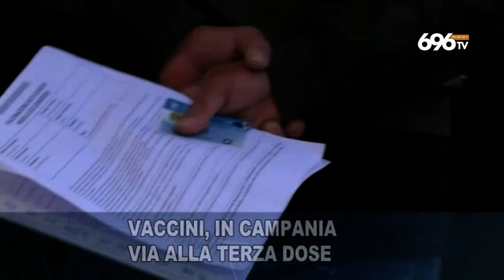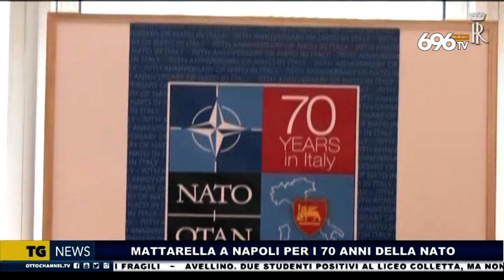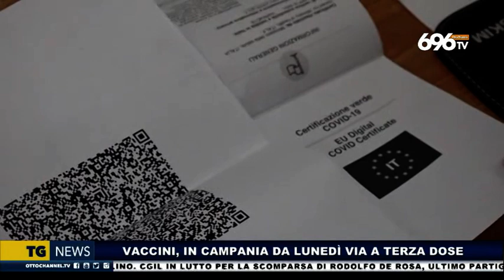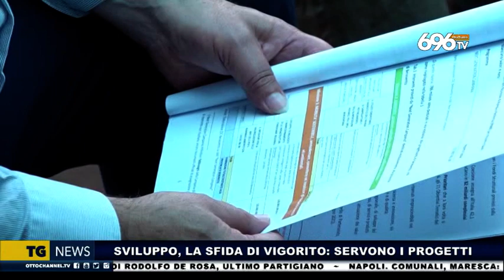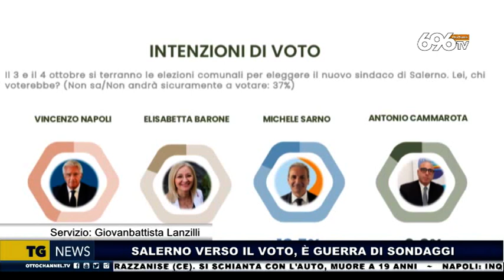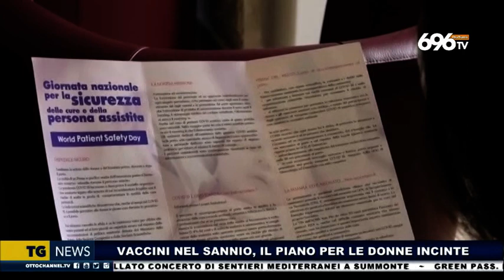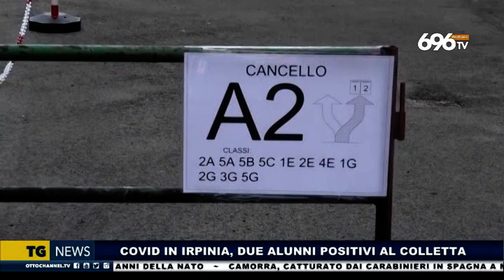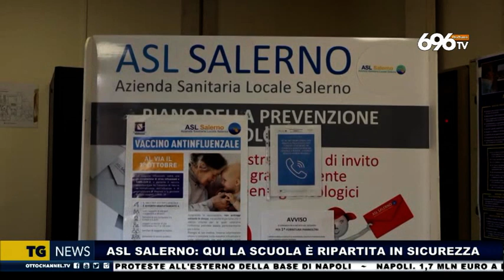tg news 17 Settembre 2021 - ore 14